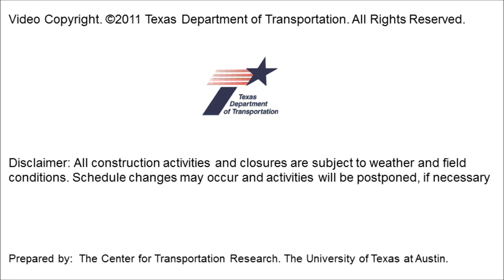LBJ-Joe Ratcliff and Rosser Lane Configuration for Friday Night (1/13/12) Beam Hanging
Eastbound I-635: 8 p.m. Friday, January 13 through noon Saturday, January 14

LBJ will be reduced to only one lane between Webb Chapell Rd. and Rosser Rd. Marsh Ln. eastbound entrance ramp will be closed.

This is required for work on Joe Ratcliff Walkway pedestrian bridge and the Rosser Rd. bridge.